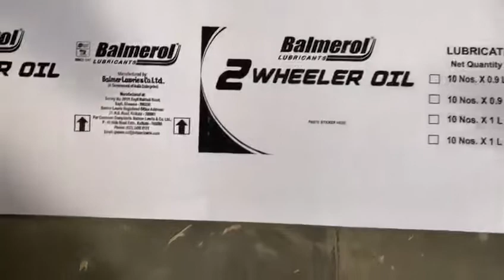Automatic Pasting Machine 5Ply